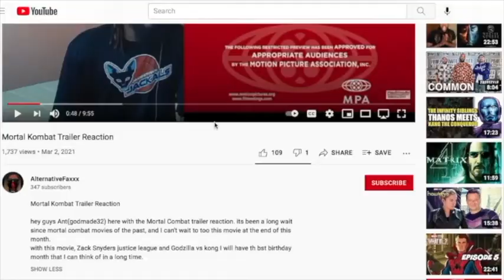Super Mario Bros. Movie - Official Teaser Trailer Reaction!!! Review (2023) Chris Pratt, Jack Black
The Super Mario Bros. Movie - Official Teaser Trailer (2023) Chris Pratt, Jack Black

uper Mario Bros. Movie, the upcoming animated film from  Universal Pictures and Nintendo. It stars Chris Pratt as Mario, Anya Taylor-Joy as Princess Peach, Charlie Day as Luigi, Jack Black as Bowser, Keegan-Michael Key as Toad, Seth Rogen as Donkey Kong, Fred Armisen as Cranky Kong, Kevin Michael Richardson as Kamek, and Sebastian Maniscalco as Foreman Spike.

The film is directed by Aaron Horvath and Michael Jelenic (collaborators on Teen Titans Go!, Teen Titans Go! To the Movies) from a screenplay by Matthew Fogel. It is produced by Illumination founder and CEO Chris Meledandri p.g.a. and by Shigeru Miyamoto for Nintendo. The film is co-financed by Universal Pictures and Nintendo and will be released worldwide by Universal Pictures.

The Super Mario Bros. Movie releases on April 7, 2023 (United States) and April 28, 2023 (Japan).

Please let me know where I have made any mistakes and I will  be sure to handle them in a timely manner thank you.